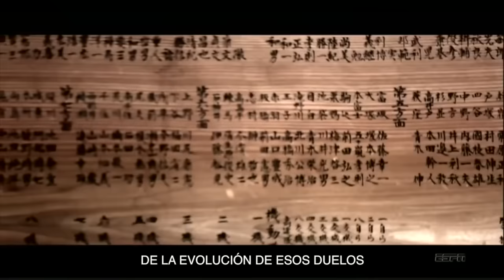Guerra en YUSHUKAN y Kendo en BUDOKAN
Hoy disfrutamos de una aventura doble puesto que visitaremos el templo y museo de la 2ª guerra mundial YUSHUKAN y después nos pasamos por  el famoso Nippon Budokan (Estadio de las artes marciales) ¡y coincidimos con un campeonato de Kendo en directo!